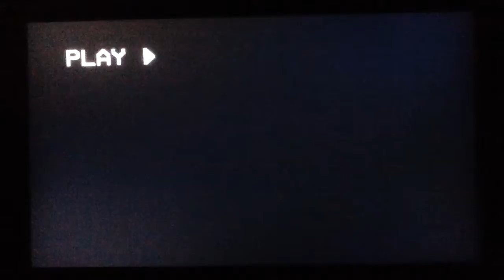Harry Potter And The Sorcerer's Stone VHS Coca-Cola Commercial (2002)